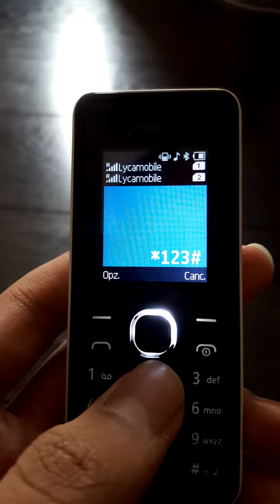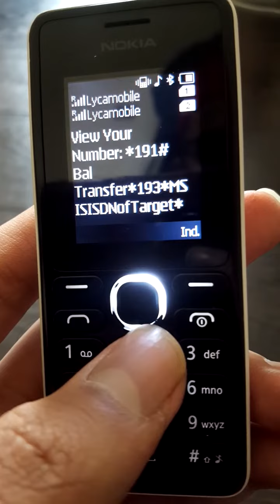Very Useful Code For Mobile Phone Lovers in 2020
Wonderful Codes Unlimited Trick in 2020